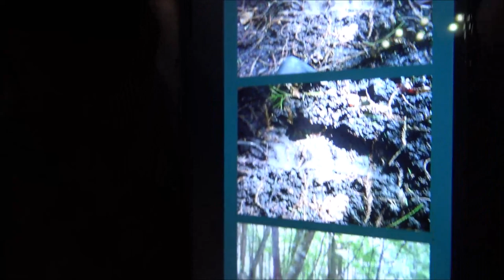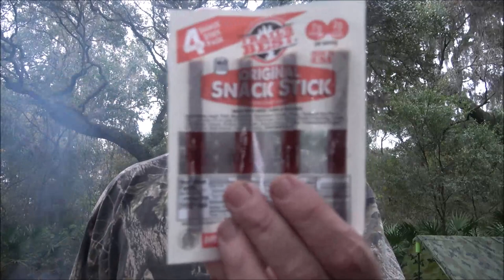Thanksgiving Solo Campout On The John Deere And Homemade Yard Cart Part 2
I'm sorry this had to be broken up into 2 parts but I done a lot of filming. I really enoyed this campout, I hope you do too.